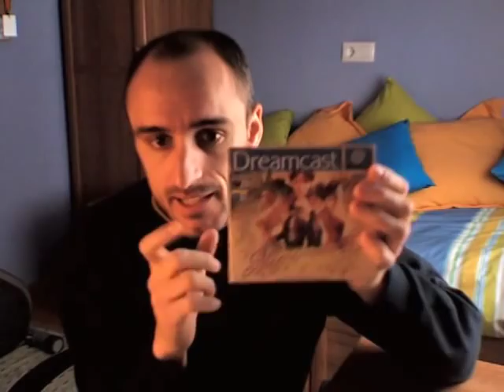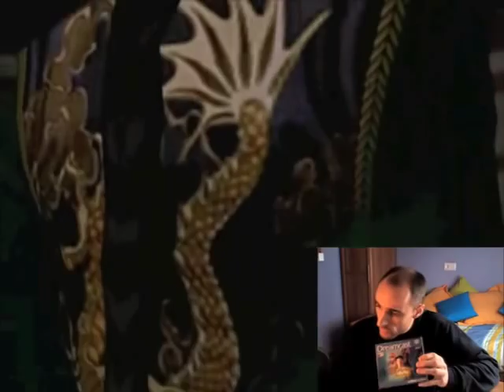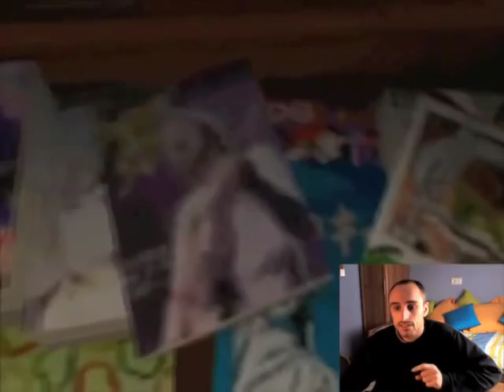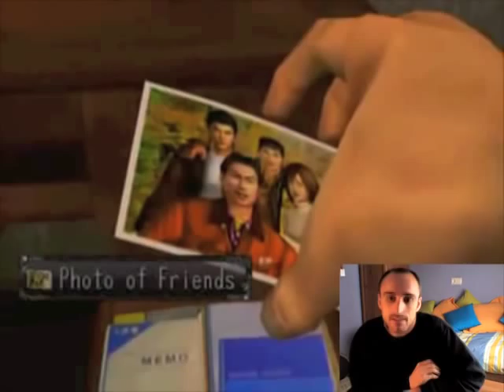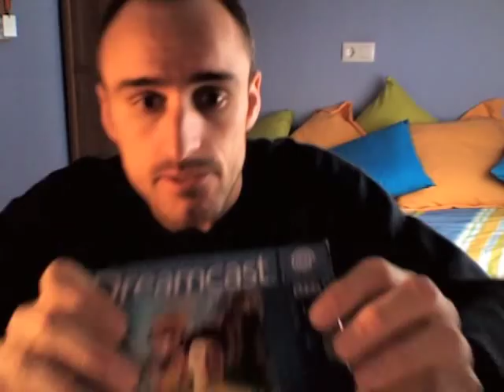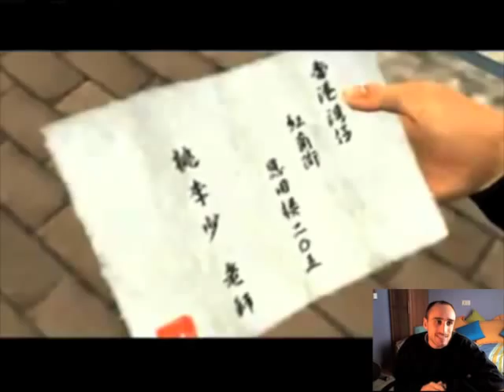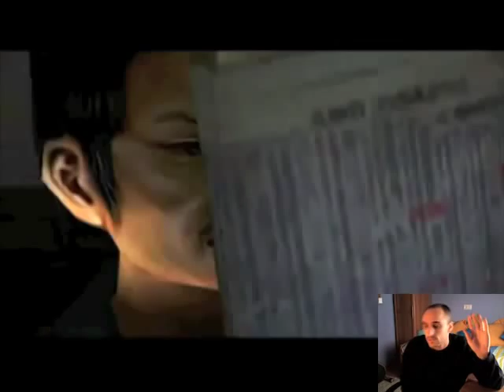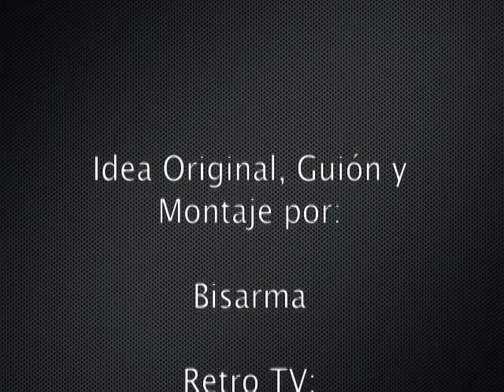Recordando la saga Shenmue Review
Análisis de dos de los más grandes juegos concebidos por la historia del sotware, los Shenmue de Sega Dreamcast.